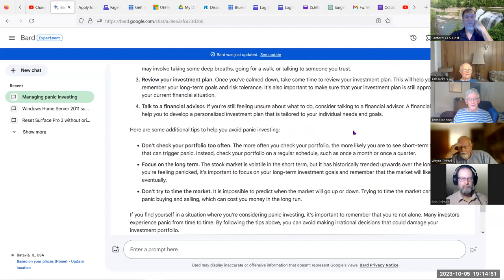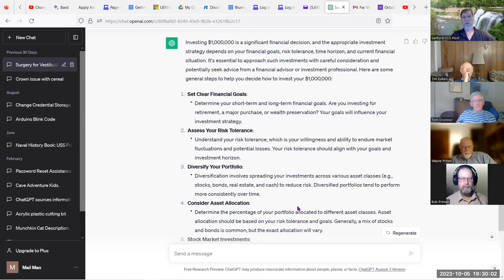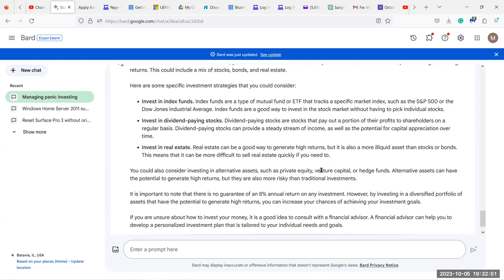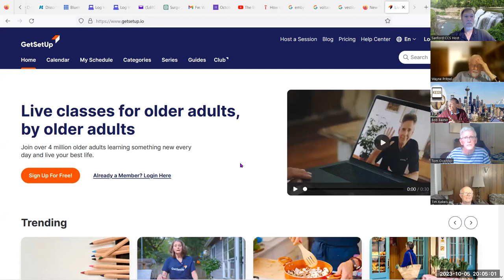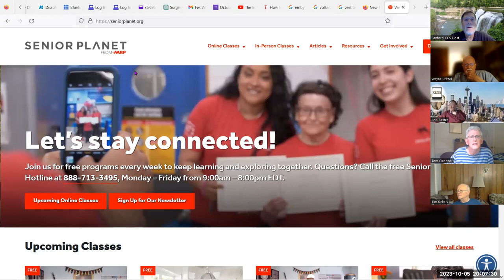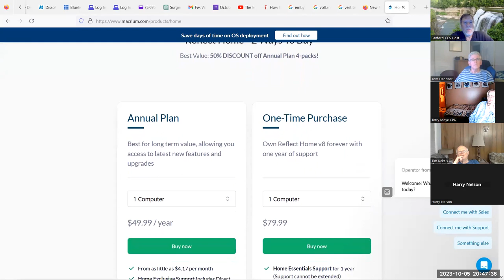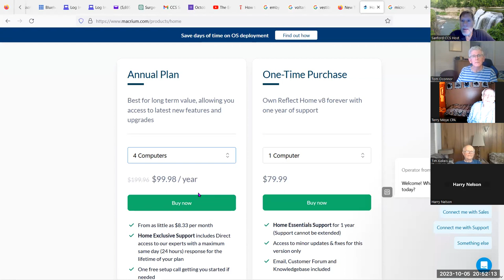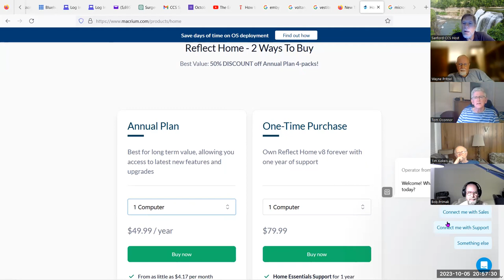West Side Club 2023-10-05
Various topics:AMP, Macrium Reflect Deals,
Tom Proposed to ChatGBT the Topic of Investing. He provided his findings. Also shown was Bard and the same topic.
Google Antitrust discussion. 22H2 & 23H2 updates. MS CoPilot.

The Topic of What I use my PC for was discussed.
Windows Server, Photo Scanning,
Bob B. introduced us to GetSetup.io
Senior Planet-AARP
"Houston We Have a PodCast" for information from NASA
Quicken, Professional Tax Preparaion Software, Tax Slayer
AARP, and Gimp, Linux was mentioned several times this evening.